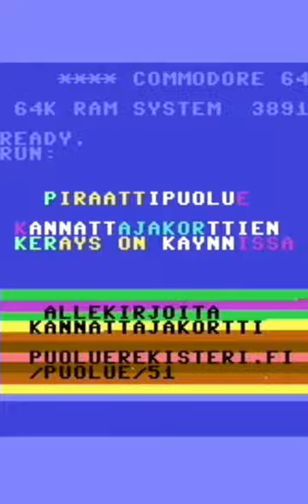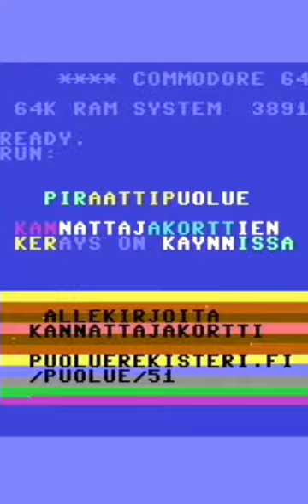Auta piraatit takaisin Suomen puoluekentälle!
Kannatusilmoitusten keräys on lähtenyt virallisesti käyntiin!
Allekirjoita siis kannatusilmoitus alla näkyvässä osoitteessa ja varmista piraattipolitiikan paluu takaisin puoluekentälle.

Video on tehty Commodore 64:llä piraattiaktiivi Toni Aittoniemen toimesta.